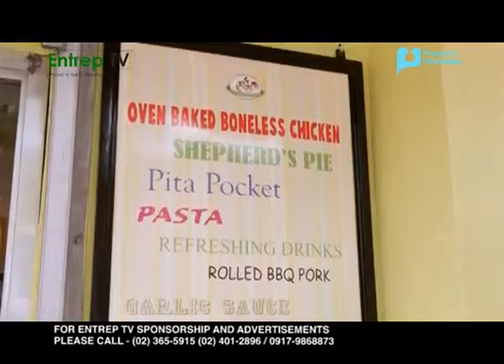ROJO OVEN BAKED BONELESS CHICKEN IN Entrep TV, PTV 4